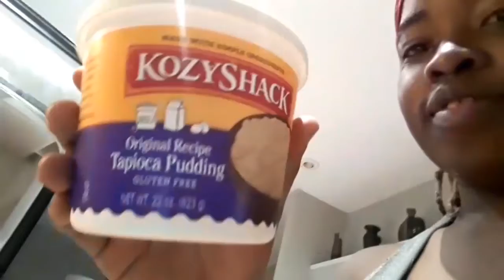BIRTHDAY STORYTIME FT. GHETTO TRIX